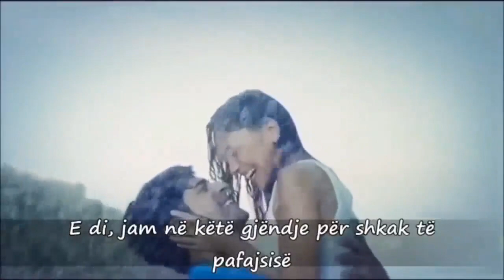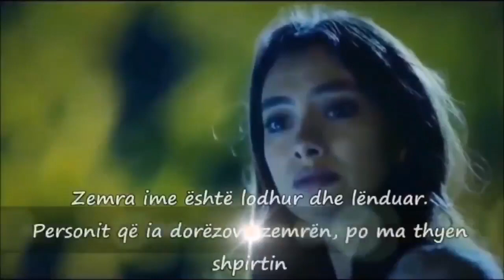الشاب مرموري 2019 احزان مزود